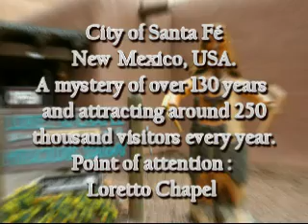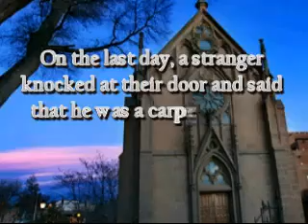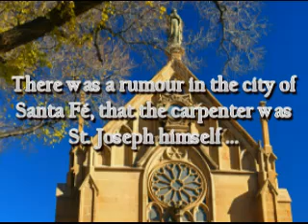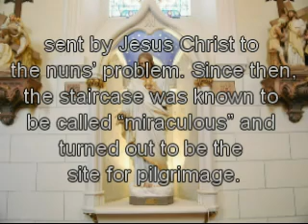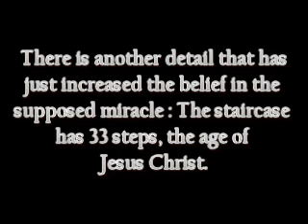The Loretto Chapel's Mircle Staircase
The Loretto Chapel is a chapel in Santa Fe, New Mexico known for its unusual spiral staircase that is an exceptional work of carpentry. The construction and builder of the staircase is considered a miracle by the Sisters of Loretto and many who visit it.